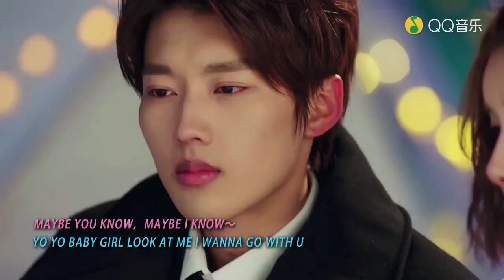🎶 Xu Li & Shi Ming Zhe-Yi Wen Buding Qin 🎶